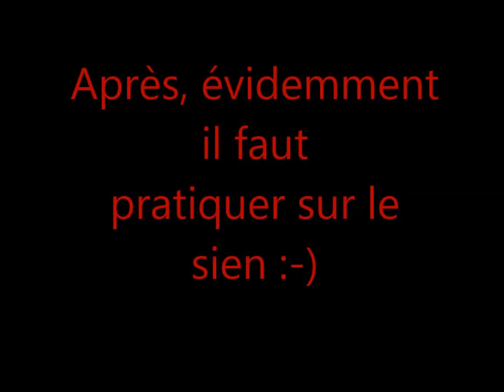* Mr Jean Louis Rouchy * Stages de dressage en Aveyron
Stages de dressage en Aveyron.
Instructeur en équitation
 Médaille d'Argent Jeunesse et Sport
 Expert près de la Fédération Française Equestre
 Membre du comité directeur des Amis du Cadre Noir

Monsieur Jean Louis Rouchy est à l'origine, de la création de la première association de rééducation par le cheval (ARC) qui fut plus tard remplacée par l'association HANDI CHEVAL dont il est également le « père » fondateur.  Sa motivation « fût toujours la passion ». , il a obtenu la distinction de Chevalier de l'ordre de la Légion d'Honneur.
Une récompense qui s'ajoute à sa médaille d'Argent du Ministère des Sports.